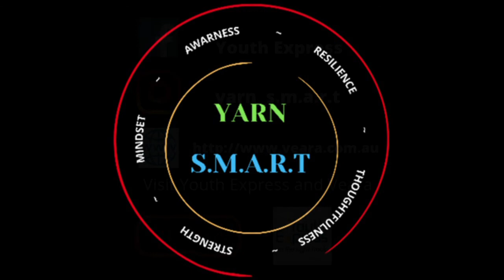Yarn S.M.A.R.T with Taipu Moana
Episode 4 - Join us for Yarn S.M.A.R.T with Health Professional and Headspace Representative, Taipu Moana as he shares the story of his journey and his experiences working in the field that is focused on Mental Health